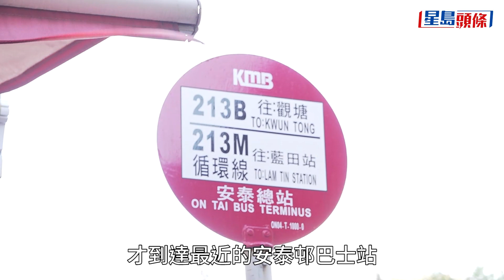資助房屋｜房協安達臣道「朗然」提供422伙 8成屬兩房 明年首季抽籤｜星島頭條新聞｜房協｜安達臣道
香港房屋協會繼將軍澳「翠嶺峰」及屯門「翠鳴臺」後，相隔6年再度推出資助出售房屋項目，房協今日（16日）宣布，位於觀塘安達臣道R2-3用地項目正式命名為「朗然」（Hemma Amber），共422伙，以中小型單位為主，其中8成屬兩房。項目預計明年首季抽籤，第二季揀樓，最快後年底落成入伙。房協下周公布價單及折扣率，開放示範單位，並接受合資格市民申請。